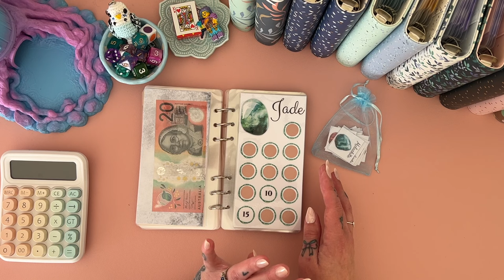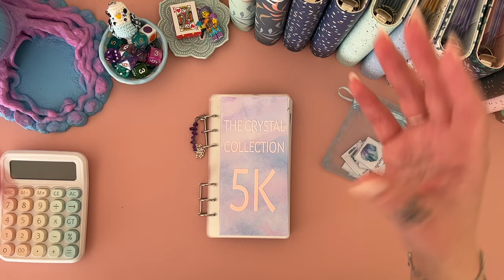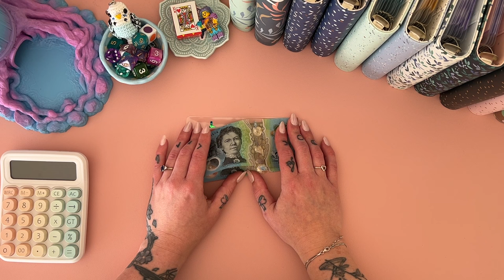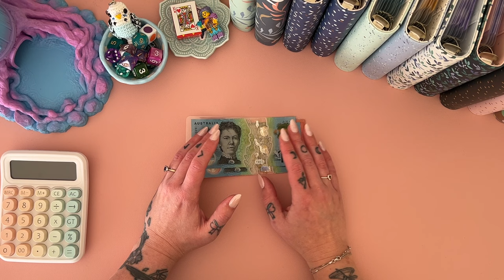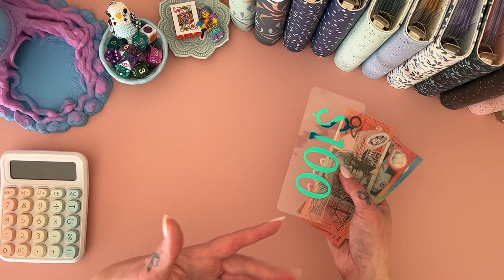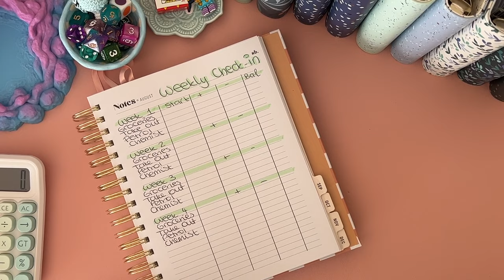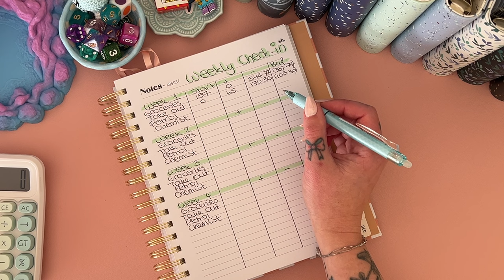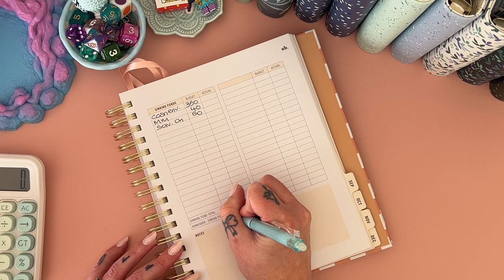Budget with me - Aug wk 2 | ETSY PREORDER | Aussie Cash Stuffing | Debt Journey | Budgeting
*If you don't want to hear the details of the Etsy products for pre-order skip to 13:40*

Join me for my weekly budget with me, check in & cash unstuffing!

     💌 Happy Mail 💌
Australia

     ❀   SHOPS MENTIONED  ❀